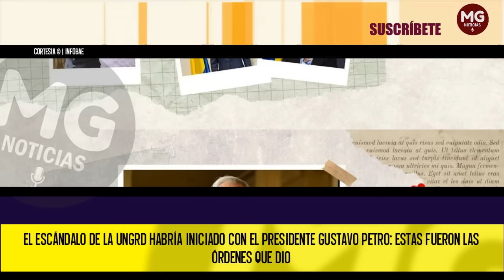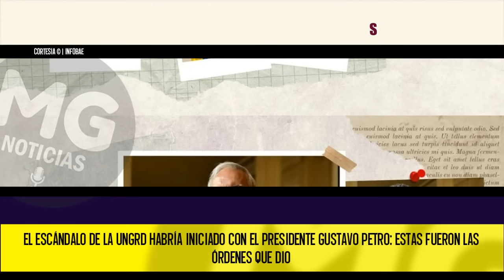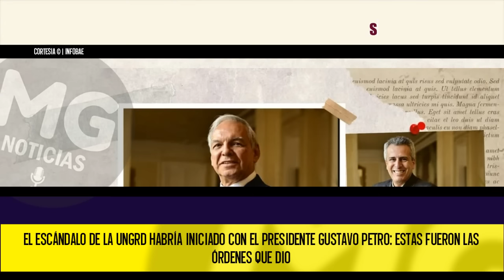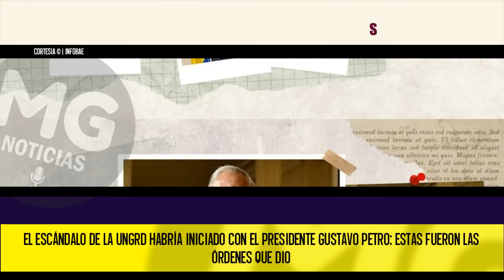🔴 EL ESCÁNDALO DE LA UNGRD HABRÍA INICIADO CON EL PRESIDENTE GUSTAVO PETRO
El escándalo de la Ungrd habría iniciado con el presidente Gustavo Petro: estas fueron las órdenes que dio
Al firmar la declaratoria de emergencia por motivo del fenómeno del niño, habilitó una modalidad de contratación que no permite la auditoría, lo que dio paso al robo de dineros públicos.
INFOBAE